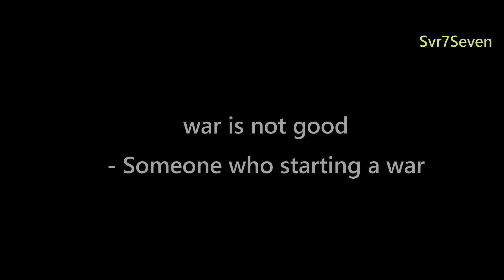God Please not Cold war Era : Born in Parallel Universe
Woah Cold war

no one meant to insult a certain country.
no mean to include violence etc.